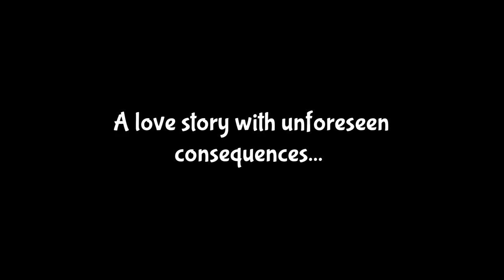Lemmings 30th Anniversary - Can You Dig It? (First Look / Documentary Teaser)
Celebrate Lemmings 30th Anniversary, and this massive key part of gaming history by hearing the story of how it all started directly from the team behind it all, and how these crazy little critters changed the course of gaming history!

In this documentary series, we are pleased to be working with Adrian Powell (original Lemmings cover artist), Chris Scullion (journalist), Chris van der Kuyl (developer & Kingsway Club alumni), Eli Mouawad (streamer), Enrique Hervas (Lead Designer at Exient), Gary Penn (ex-DMA & journalist), Gary Timmons (ex-DMA), Gary Whitta (screen writer & journalist), Ian Hetherington (ex-Psygnosis), Jake Montanarini (Norwich University), James Roadley-Battin (Art Director at Exient), Kish Hirani (BAME In Games, ex-PlayStation), Larry Bundy Jr (TV presenter, YouTuber), Nia Wearn (Staffordshire University), Nick Gorse (Coventry University), Paul Farley (ex-DMA), Peter Molyneux (games industry legend), Robin Gray (Gayming Magazine), Russell Kay (ex-DMA), Ryan Locke (Abertay University), Silvio Micalef (Lead Artist at Exient), Tim Wright (ex-DMA), Trista Bytes (superfan, YouTuber) and more.